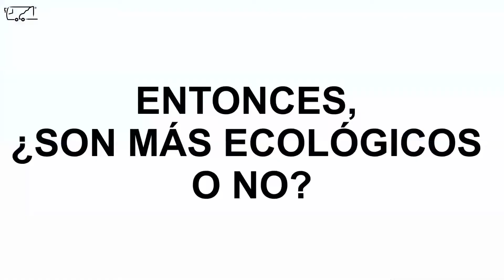¿Son ecológicos los autobuses? | Sistemas BRT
Analizamos las ventajas de los sistemas BRT y respondemos la pregunta ¿Son más ecológicos los sistemas BRT?